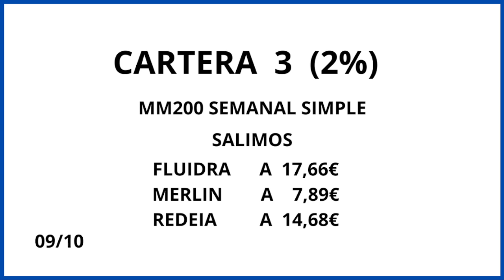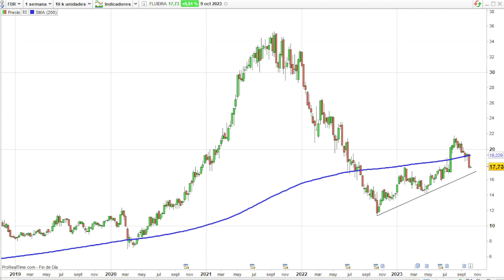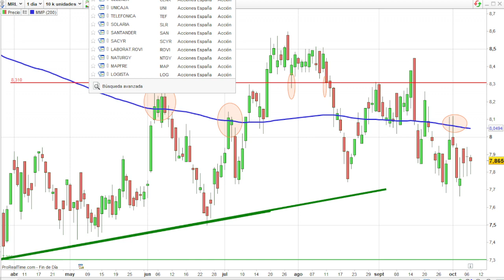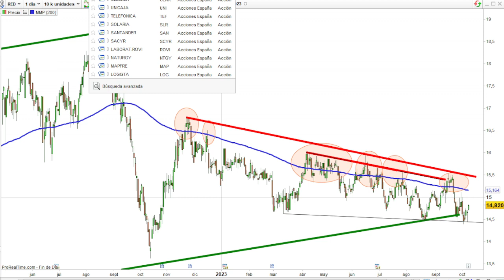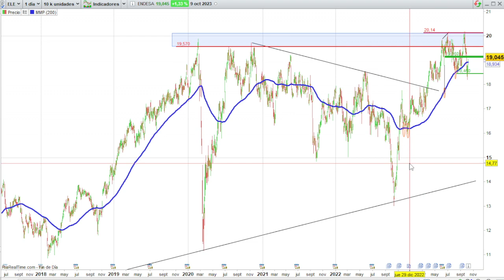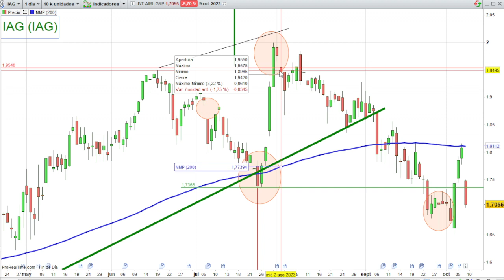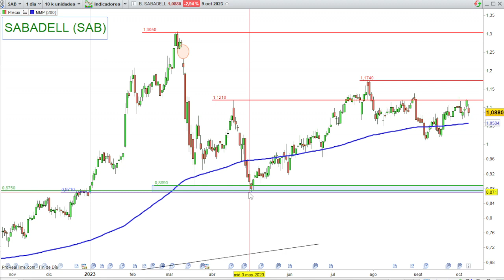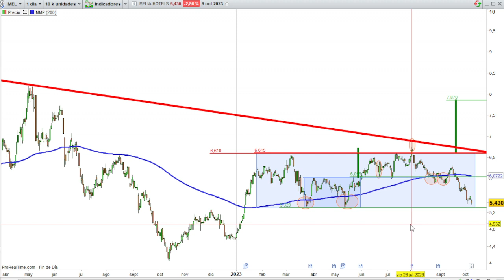09/10 IBEX 35, FLUIDRA, MERLIN, REDEIA, REPSOL, INDRA, ENDESA, IAG, SABADELL Y MELIA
VIDEOS DESTACADOS

IBEX 35
REPSOL
INDRA
ENDESA
IAG
SABADELL
MELIA
FLUIDRA
MERLIN
REDEIA